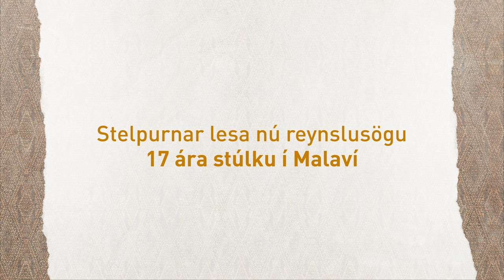Íslenskar stúlkur lesa sögu Raheemu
Íslenskar unglingsstúlkur máta sig við veruleika stúlkna á sama aldri í Malaví. Innslagið var hluti af þættinum Stúlka - Ekki brúður sem var sýndur á RÚV 1. nóv 2019.

Fram koma:
Ísold Ylfa Schweitz Jakobsdóttir
Guðný Helga Einardsóttir Sæmundsen
Thelma Sif Valdimarsdóttir

Leikstjórn/klipping/framleiðsla: Dögg Mósesdóttir f. Freyja Filmwork
Tökur/litgreining: Birta Rán Björgvinsdóttir
Hljóð/lýsing: María Rún Jóhannsdóttir
Aðstoð við framleiðslu: Sara McMahon